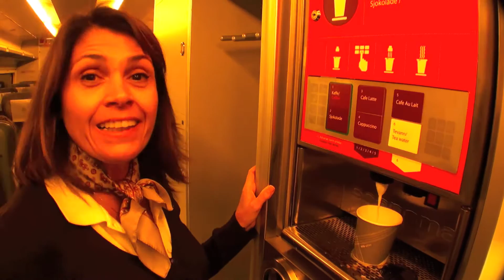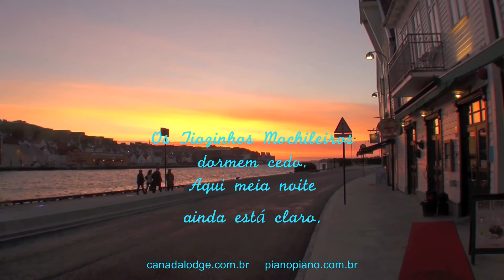Tiozinhos Mochileiros na ESCANDINÁVIA -04- STAVANGER - Noruega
FILME 4 de 13-Depois de atravessar o mar do Norte de Ferry saindo de Hirtshall na Dinamarca até Kristiansand na Noruega, pegamos o trem para Stavanger. O trem era ótimo, com wi-fi, cafezinho, tudo free, e as paisagens espetaculares. Em Stavanger nos encontramos de novo com o Tony e a Carla que vinham de Oslo por avião. Conhecer Stavanger foi um pretexto para ir até a rocha suspensa do Preikestolen no Lysefjord . No próximo filme (5).